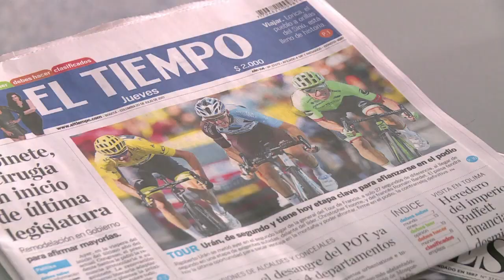Colombie: Rigoberto Uran, l'espoir inattendu du Tour de France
Les phrases "Courage petit!" ou "Vas-y Rigo!" sont devenues des mantras en Colombie, dont le coeur balance entre football et cyclisme, mais qui soutient comme un seul homme Rigoberto Uran, son nouvel espoir pour le Tour de France.